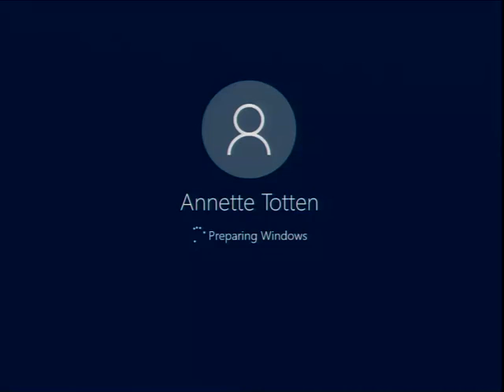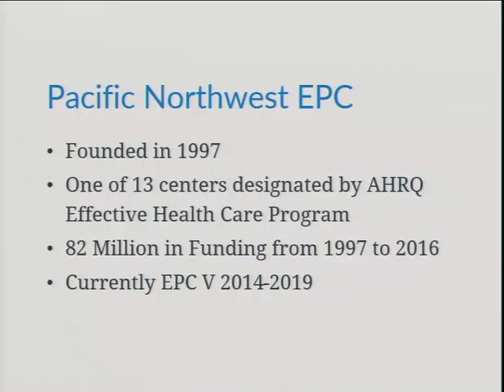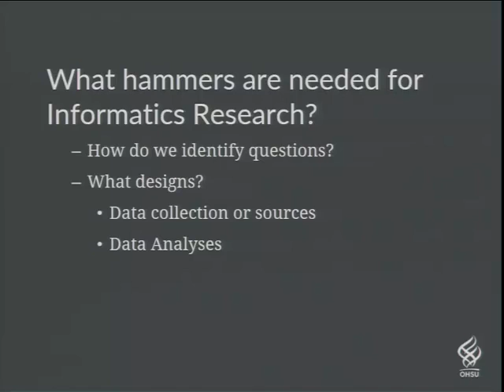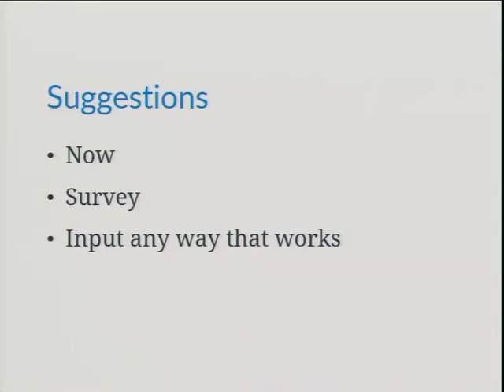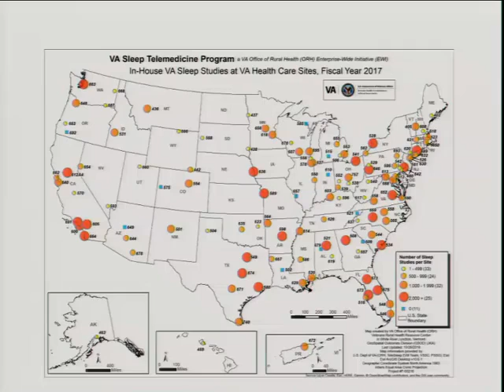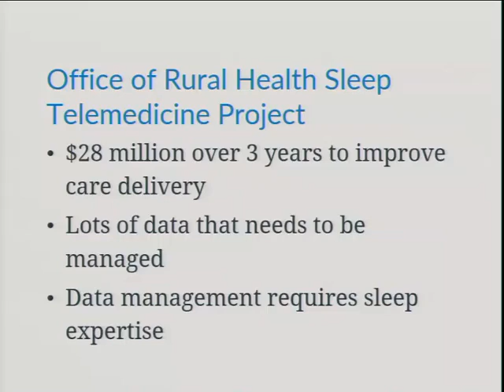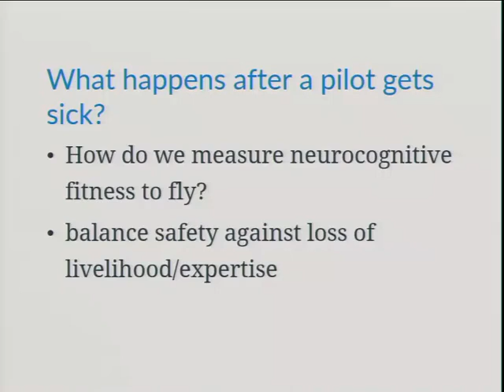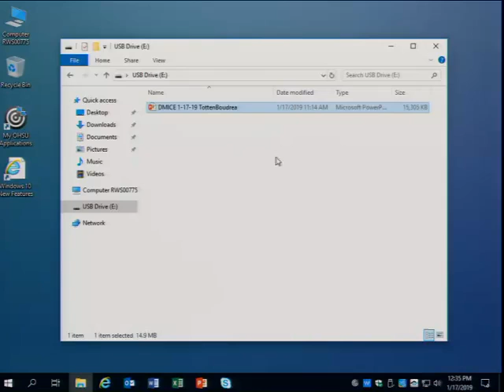Faculty 2 for 1 - Totten and Boudreau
Annette M. Totten, PhD
Associate Professor of Medical Informatics & Clinical Epidemiology
Core Investigator, Pacific Northwest Evidence-based Practice Center
DMICE – OHSU

“The Role of Research Design and Methodology in Evidence-based Medicine and Informatics”

Eilis Boudreau, MD, PhD
Assistant Professor of Medical Informatics & Clinical Epidemiology
Biomedical Informatics Graduate Program
School of Medicine
OHSU

“Bridging bioinformatics and evidence-based medicine”